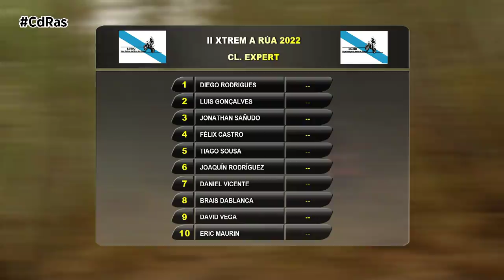XTREM A RÚA 2022 LGMC | By CdRas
Tras el arranque del certamen de Enduro, la Liga Galega da Moto de Campo sigue poniendo de largo modalidades en 2022. En esta ocasión el turno era para el hard enduro. Más de 120 pilotos llegados de diversos puntos de España y Portugal se daban cita en A Rúa, un concello que nunca deja de sorprender a los participantes por su localizaciones de ensueño y la exigencia de sus especiales.

Una edición la de 2022, que llegaba con cambios ¿El más importe? La fusión con la organización del Extremo de Mesego.

Pilotos Pro de la talla del mundialista Diogo Vieira, o del campeón de España Josu Artola, no dudaron ni un segundo en apuntarse a la cita dentro de la categoría pro. Y es que para ellos el Xtrem A Rúa se convertía en un gran entreno para seguir poniéndose a punto esta temporada de cara a las competiciones oficiales. Pero sin duda, los pilotos amateur eran los que más nutrían la lista de inscritos, que eran repartidos en las categorías de Expert, Veteranos, Hobby y Parejas. Unas carreras que cada vez están cogiendo más fama entre los pilotos aficionados que acuden ya de forma asidua desde todos los puntos del mapa español.

En la categoría Pro, se cumplieron finalmente los pronósticos. El portugués Diogo Vieira se llevaba la corona de campeón al ser el mejor en las tres vueltas programadas por la organización. Superaba al piloto vasco Josu Artola que continúa adaptándose a su nueva Beta.

El mejor de los gallegos en A Rúa era uno de los mejores pilotos de los nuestros en esto del Hard Enduro. Nos referimos a Carlos Burés que conseguía superar, aunque no sin mucho trabajo, al piloto local Diego Teixeira.

En Expert las primeras dos plazas del podio también se iban para Portugal, gracias a la carrera que hacían Diego Rodrigues y Luis Gonçalves. El bronce se lo llevaba Jonathan Sañudo.

Ya en la categoría de veteranos quien reinaba era Jonatan Gómez, al que seguían en la clasificación Eduardo Álvarez y Eduardo Domingo.

Miguel Pérez se posicionaba como el piloto hobby más rápido de la prueba ourensana, justo por delante de Raúl Rodríguez, al que seguía Andrés Canedo.

Terminamos este repaso por el Xtrem A Rúa con aquellos que decidieron asumir el reto en parejas. Un desafío conjunto en el que la primera posición la obtenían Iván Romay y Julio Freire.

Superado el estreno esta temporada del hard enduro en Galicia, a quien le toca debutar ahora es a los raids de navegación instaurados por la Liga Galega da Moto de Campo en 2021. La cita la tenéis los próximos 9 y 10 de abril en O Val de Narón.